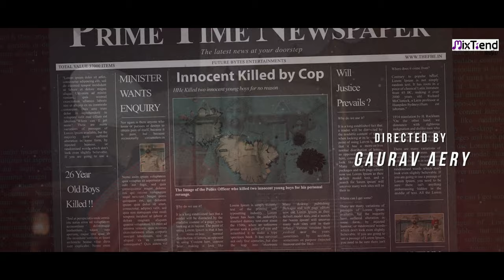SOORME (ਸੂਰਮੇ) - Prince Multani (Official Video) | New Punjabi Song | Mixtrend Music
Strong people stand up for themselves, but stronger people stand up for others, And those who stand against injustice are called 'SOORME (ਸੂਰਮੇ)'

MixTrend Music & Future Bytes Entertainments presents the latest Punjabi song "SOORME" (ਸੂਰਮੇ) by Prince Multani. The lyrics of the song are penned by Garry Multani and the video is directed by Gaurav Aery

Full Audio Song is available on all the leading streaming platforms worldwide.

Listen & Download the mp3 of the Punjabi Song 'SOORME' (ਸੂਰਮੇ) on the digital streaming platforms

Amazon Music
Keep Loving !!

🎵🎵Audio Credits:-
♪Song -  Soorme (ਸੂਰਮੇ)
♪Singer - Prince Multani
♪Lyrics - Garry Multani
♪Music - Mandeep Singh

🎬🎥 Video Credit
♪Artist - Prince Multani, Garry Multani, Manish Pandit, Aryan Yadav, Rohit
♪DOP - Manish Pandit & Gaurav Aery
♪Technical Head - Manav Saxena
♪Focus Puller - Sonu
♪ Makeup - Liza Kaur
♪ Turban Dressing - Sumit Singh
♪Post Production, Editing, and grading: Future Bytes Entertainments
♪Production by - Future Bytes Entertainments
♪Production Manager - Pramod Kumar, Anjali Tuteja & Rakesh Panwar
♪Worldwide Release & Label - MixTrend Music

© The Audio & Video content of this song is the Copyright Property of MixTrend Music & Future Bytes Entertainments.

Connect with Future Bytes Entertainments

► About Mixtrend Music :
Mixtrend Music is a musical platform from Future Bytes Entertainments that is amply dedicated to independent and non-film music in India. Mixtrend Music is a one-stop for fans who are seeking original content, significant music, and heart-touching videos.